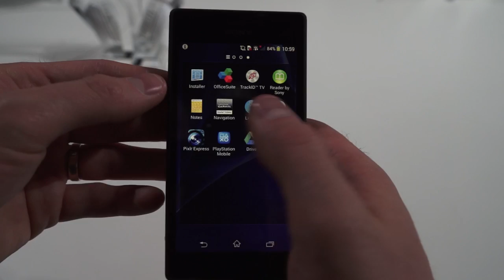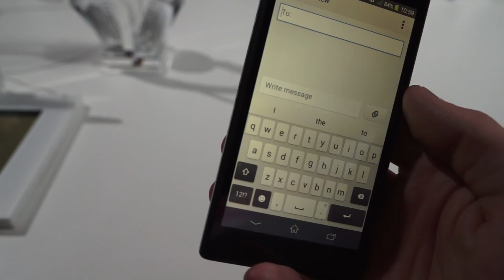Sony Xperia M2, prise en main au MWC 2014 - par Test-Mobile.fr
Prise en main du Sony Xperia M2 au MWC 2014.